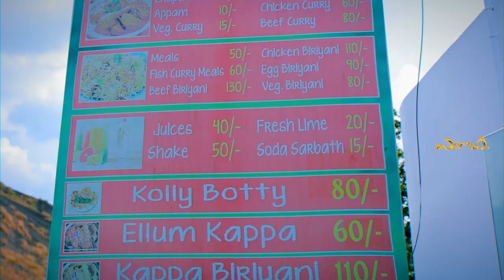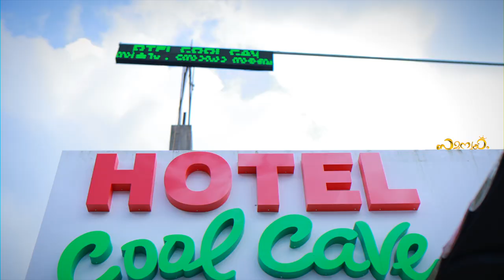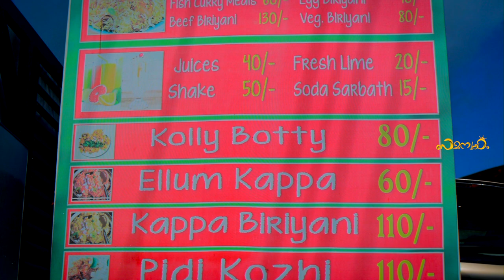മോളിയമ്മച്ചിയുടെ പിടിയും കോഴിയും| How To Make Nadan Pidi| Pidiyum Kozhiyum In Malayalam| Cheppara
Welcome to the new episode of SAMANWAYAM. Today I am sharing an authentic recipe of PidiyumKozhiyum with you. Usually pidi is a traditional dish and served during Christmas time. I am going to share with you my mind blowing experience In Cool Cave Hotel, Cheppara. Its a tourist destination also. Owner and main chef Mrs. Molikkutty share her authentic style of making the traditional pidi . I promise you its a perfect and amazing experience.

😊Location & details of Cool Cave & Mr. Jijo.

Hotel Cool Cave
Near Cheppara Cave, Kundukad P, O..
 Vattai
PC# 680028
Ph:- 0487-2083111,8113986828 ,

INDUSIND BANK
Jijo johny
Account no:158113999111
IFSC code: INDB0000180
Branch: Thrissur

G Pay no 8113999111, 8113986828

Ingredients of Making പിടിയും കോഴിയും| How To Make Nadan  Pidi| Pidiyum Kozhiyum Recipe In Malayalam
1. rice powder - 1kg
coconut -2 big or 4 small
small cumin / jeerakam -1 tbsp
2.small cumin / jeerakam -1 tbsp
garlic - 2 full pods
water
salt
Nadan chicken curry / kozhi curry
1.chicken -2 kg
turmeric
chilly powder
2. coconut oil
onion
tomato
ginger
garlic
green chilly
curry leaves
3. red chilly powder
coriander powder
turmeric powder
garam masala
4. coconut milk

Queries Solved:
pidi
pidiyum kozhiyum
പിടിയും കോഴിയും
Pidiyum Kozhiyum cheppara
Pidiyum Kozhiyum cheppara cool cave hotel
pidi recipe
samanwayam
the real anna
Pidi recipe in malayalam
Pidiyum Kozhiyum recipe in malayalam
Christmas special
pidikolukattai
Christmas special breakfast
nadan chicken curry
ammachi special pidiyum kozhiyum in malayalam
Cheppara
cheppara rock garden
Pidiyum Kozhiyum  in malayalam
pidikolukattai recipe
pidikolukattai recipe in malayalam
Pidiyum Kozhiyum Kottayam style
Pidiyum Kozhiyum Perumbavoor style
Pidiyum Kozhiyum Moovattupuzha style
Pidiyum Kozhiyum nadan style
Pidiyum Kozhiyum kerala style
Pidiyum chicken curry
Pidiyum Kozhiyum samanwayam
chicken recipe
chicken recipe  in malayalam
chicken recipe for lunch
chicken recipe for dinner
chicken recipe without frying
diet chicken recipe
chilly chicken gravy recipe
chicken gravy recipe
Anoop Sankar
Anoop Sankar aashiqui Aa gayi
Anoop Sankar aashiqui Aa gayi  album song shooting location
Anoop Sankar aashiqui Aa gayi new alum shoot
അമ്മച്ചിയുടെ പിടിയും കോഴിയും
നാടൻ പിടിയും കോഴിയും
പിടിയും കോഴിയും
തനി നാടൻ പിടിയും കോഴിയും
ക്രിസ്തുമസ് സ്പെഷ്യൽ പിടിയും കോഴിയും
കോതമംഗലം പിടി റെസിപ്പി
travel vlog
travel vlog malayalam thrissur
ചെപ്പാറ
മുനിയറകൾ ഉറങ്ങുന്ന ചെപ്പാറ
ആരും കയറാത്ത ഗുഹ
മുനിയറ
One Day tourist Destinations in Kerala
One Day tourist Destinations in Thrissur
One Day tourist spot in kerala
One Day tourist spot in thrissur
One Day tourist places in kerala
One Day tourist places in thrissur
One Day tourist places
One Day tourist spot
samanwayam
the real anna
cheppara
cheppara thrissur
cheppara caves
cheppara caves thrissur
cheppara rock garden
Cheppara Cave
lovers corner
lovers corner in thrissur
food lovers corner in thrissur
one day tour
one day tour places in kerala
one day tour places in india
one day tour places in thrissur
one day tour plan
one day tour destinations in kerala
Thrissur tourist place
Thrissur tourist places
Thrissur tourist spot
Thrissur tourist places in malayalam
Thrissur tourist area
tour destinations in thrissur
Cheppara Rock Garden
hotel cool cave
pidiyum kozhiyum
best nadan food in Thrissur

CAMERA TEAM
1. Anumod.k
Eden photo
Canon 1DX mark 2

2. Jijo johny
I phone 12
DJI DRONE

Editing Team
1. Praveen
Owns studio
Vadakkrnchery